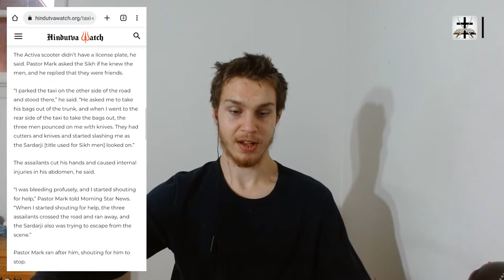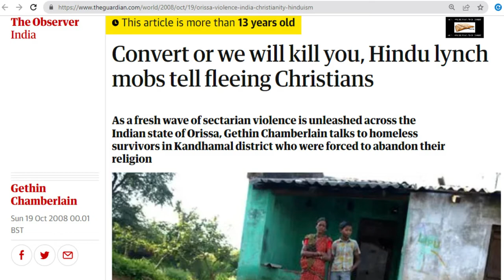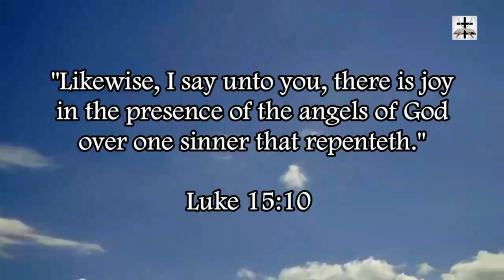Hindu Thugs Slash Christian Taxi Driver For Sharing A Gospel Tract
Hindu thugs attacked and slashed a Pastor after he simply handed out a gospel tract.